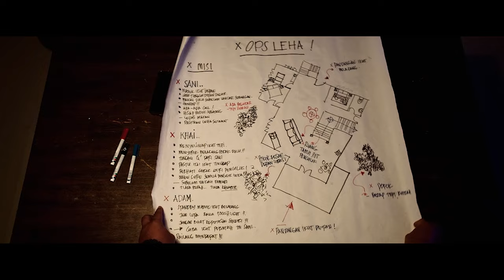OFFICIAL TRAILER "LEHA" - DI PAWAGAM MULAI 11 APRIL 2024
MENGISAHKAN LEHA GADIS MUDA YANG BERKERJA DI SEBUAH KILANG INDUSTRIAL TEMPATAN. LEHA SEORANG PEKERJA YANG BAIK DAN MEMPUNYAI KEKASIH HATI YANG TURUT BEKERJA DALAM KILANG YANG SAMA IAITU ZAMAN. LEHA MULA MENGALAMI MASALAH APABILA SECARA TIDAK SENGAJA MENGETAHUI RAHSIA BESAR KILANG TERSEBUT , APABILA LEHA MENJUMPAI PENDRIVE / DOCUMENT YANG MENGANDUNGI KERJA JAHAT PEMILIK KILANG TERSEBUT IAITU DATO MURAD YANG SELAMA INI BERKELAKUAN BAIK TERHADAP SEMUA PERKERJANYA.

Nantikan Leha hanya di pawagam, 11 April 2024.